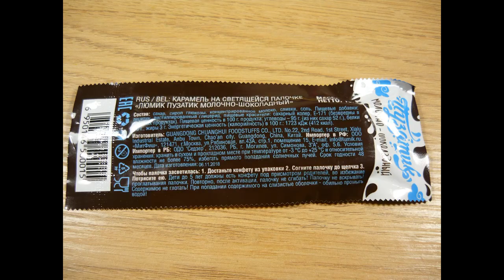Art Manij ВИДЕО ОБЗОР ТОВАРОВ Пузатик люмик молочно шоколадный из Fix Price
Как помочь каналу:
2.Поставь палец вверх к этому видео.
3.Напиши комментарий к этому видео. Желательно хороший.
5.Посмотри остальные видео на канале "Art Manij - Семейный канал"